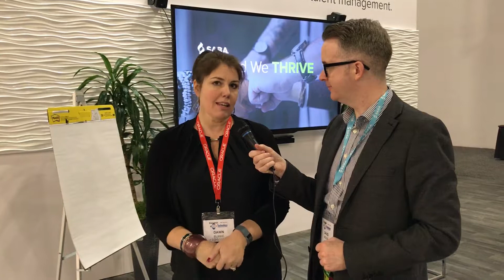What Dawn Burke is excited about coming out of HR Tech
HR thought leader and consultant stopped by the Saba booth at the HR Technology Conference to talk about what she's seen on the show floor and what has her excited for the future of HR and talent management.